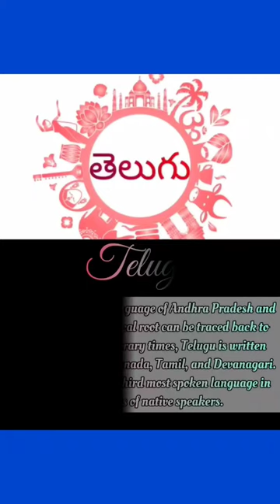10 oldest languages still existing in India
10 oldest languages still existing in India